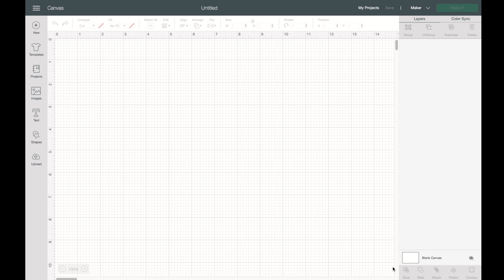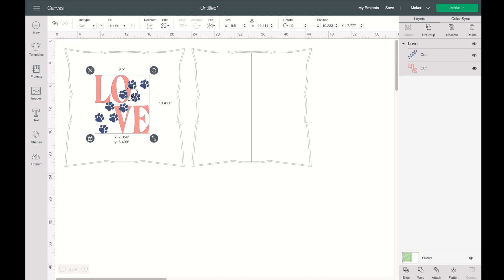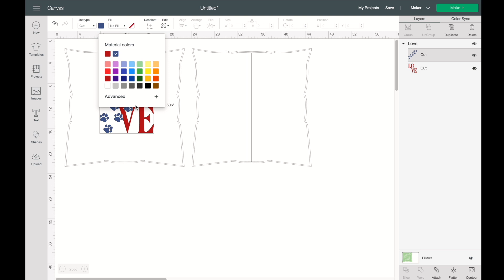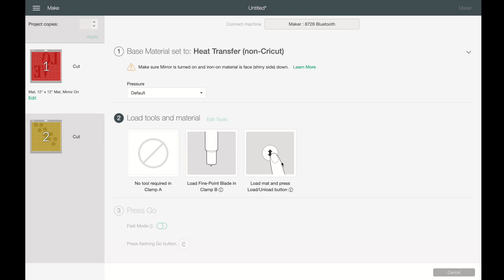Cómo decorar un cojín con HTV (Heat Transfer Vinyl)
En este video te enseño como decorar un cojin utilizando tu Cricut, vinyl HTV y la Easy Press.

Los materiales que utilicé fueron:

Cover de 20 pulgadas para cojín:

Heat Transfer Vinyl: